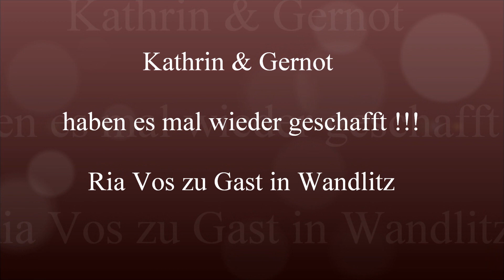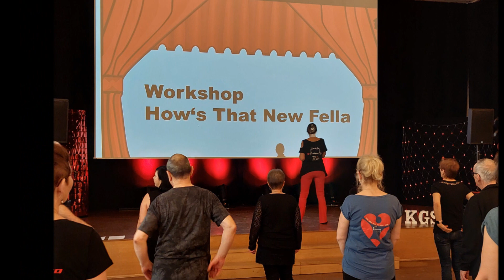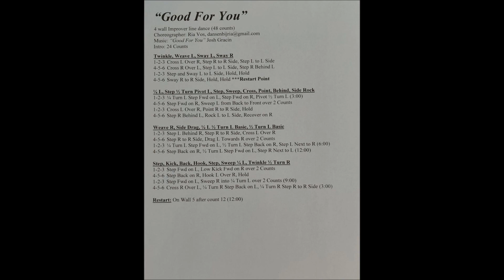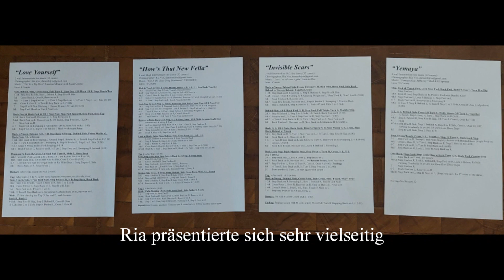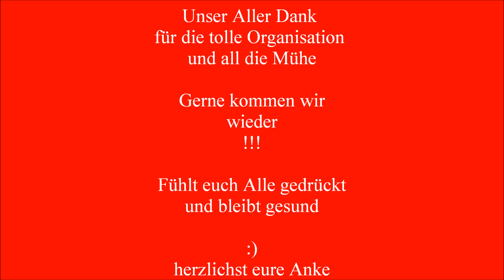2023 03 Ria Vos zu Gast bei Kathrin & Gernot